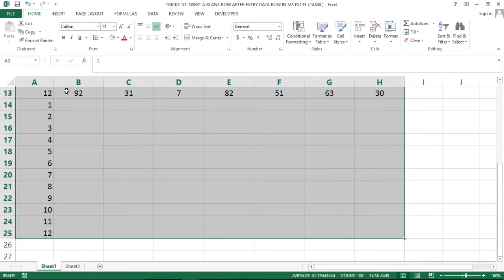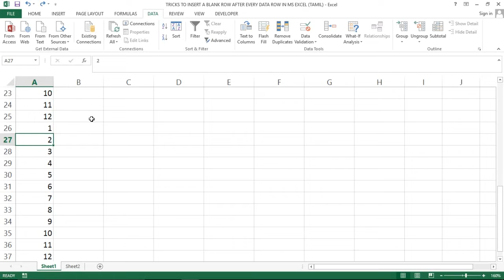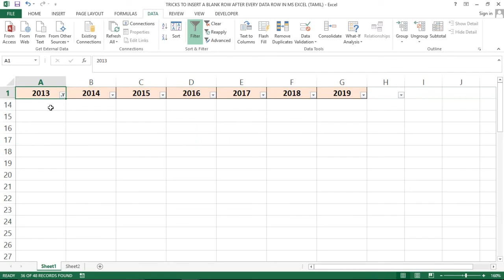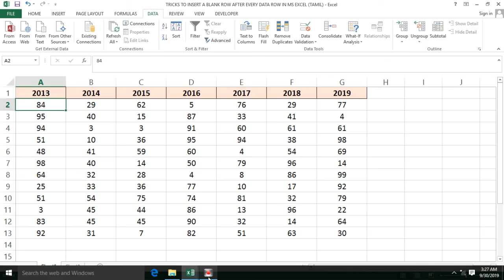PART 88 - TRICKS TO INSERT BLANK ROWS & DELETE BLANK ROWS IN MS EXCEL (TAMIL)